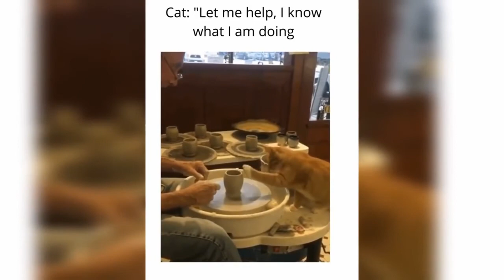Cat: “Let me help, I know what im doing😂😂😂